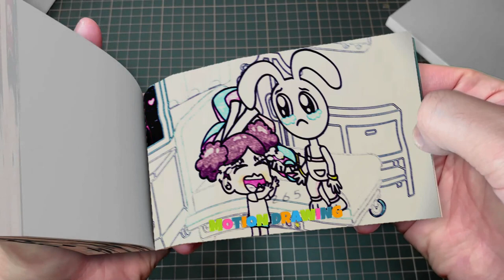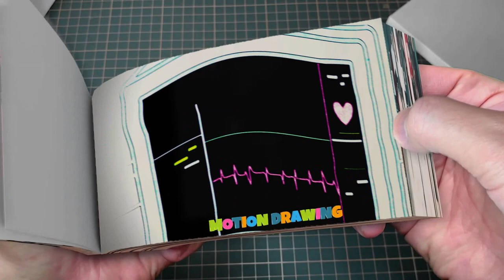274 10 Pomni x Jax But Brewing Cute Baby _ The Amazing Digital Circus UNOFFICIAL Animation Flipbook